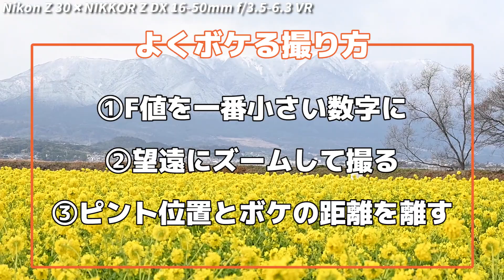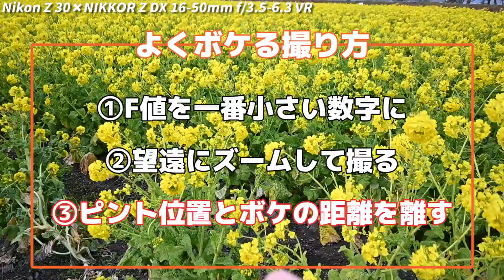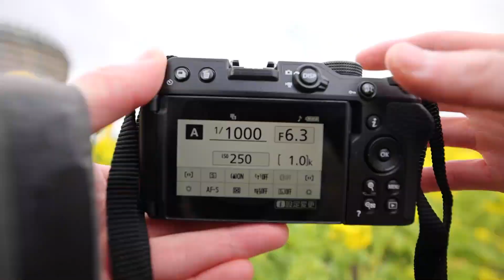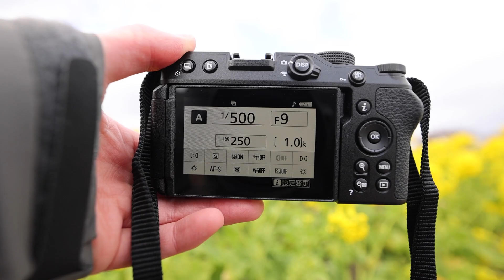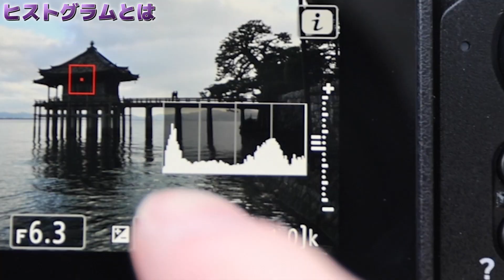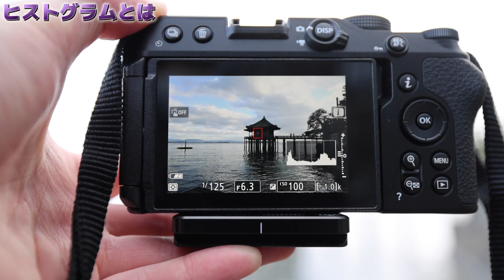カメラ初心者必見！APS-C機×キットレンズでできる簡単撮影テクニック！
ゆ〜とびです。

ゆ〜とびのオンラインクラスはこちら！

メインレンズ RF 24-70mm F2.8
メインレンズ RF 15-35mm F2.8
サブレンズ RF50mm F1.8
サブレンズ RF100mm F2.8 マクロ
野鳥用メインカメラ SONY α1
野鳥用レンズ SONY 200-600mm
野鳥用レンズカバー
野鳥用カメラバック
メイン三脚
ミニ三脚 Leofoto
雲台
野鳥用ジンバル
メインカメラバック
メインマイク
ピークデザイン キャプチャー
ピークデザイン アンカーリンクス
レンズペン
冬用カメラマングローブ
フィルター77mm
プロテクター82mm
NDフィルター16 77mm
NDフィルター500 82mm
NDフィルター1000 82mm
防湿庫
スノーピーク　タキビベスト